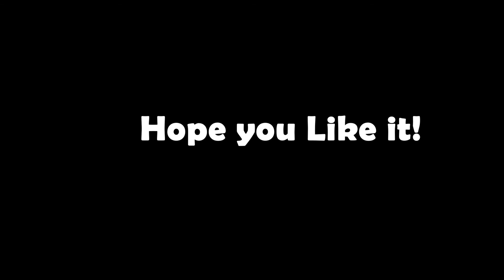CS:GO - First Game (DONT WATCH IT I'M NOOB!)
This is my First Ever Vid in Gaming so Please Support me!

Here's my Link if you want to watch me Live!